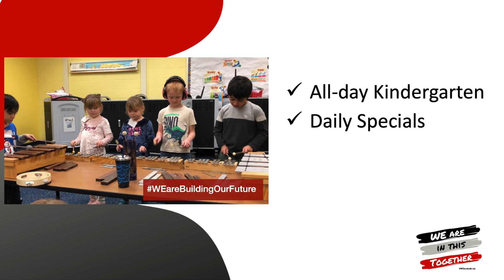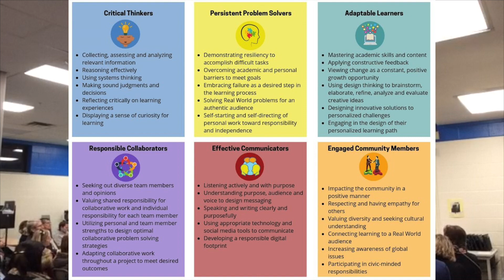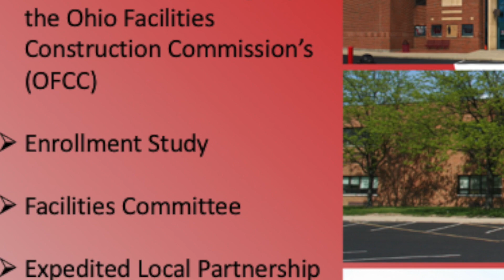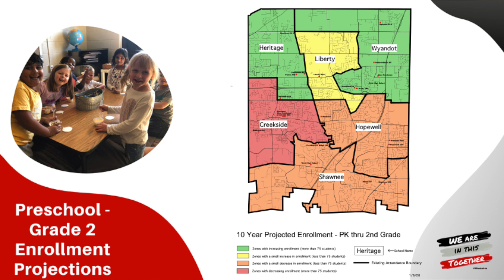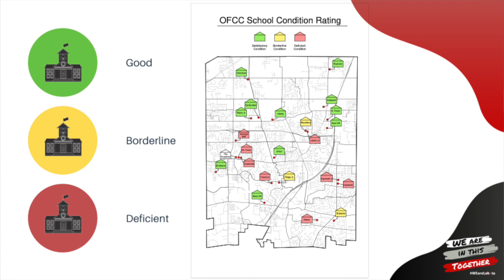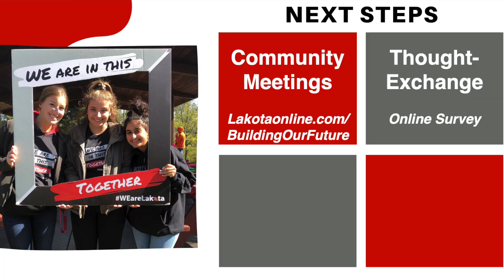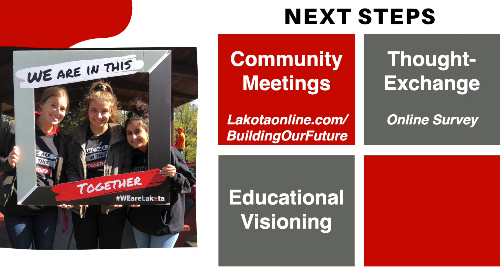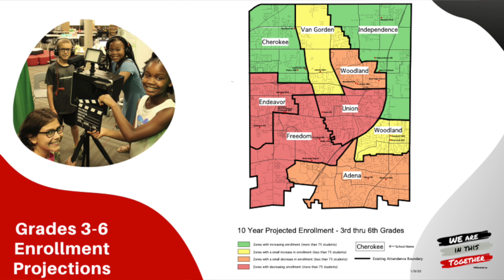Master Facilities Plan Community Meeting: Jan. 28, 2020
Community members were invited to the first public meeting about the Master Facilities Planning (MFP) process for Lakota Local Schools. Superintendent Matthew Miller and Chief Operations Officer Chris Passarge shared data the committee has gathered about enrollment projections, the age and condition of our facilities and the MFP process.